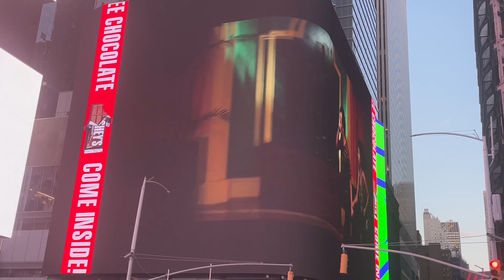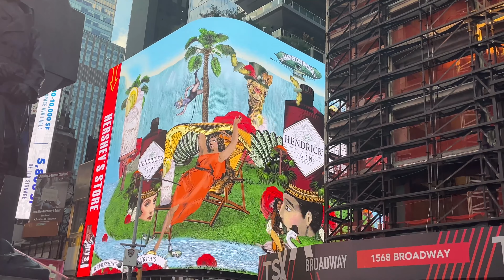TIMES SQUARE NEW YORK 2022 | TIMES SQUARE PERFORMANCE 2022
Times Square is a major commercial intersection, tourist destination, entertainment center, and neighborhood in the Midtown Manhattan section of New York City
the heart of the world".mOne of the world's busiest pedestrian areas, it is also the hub of the Broadway Theater District
The Times Square Spectacular digital billboard will "wow" visitors as it soars 68 feet above Times Square . billboard advertising is important .CONCRETE JUNGLE THEME BILLBOARD IN THIS VIDEO ARE VERY ATTRACTIVE Times Square PERFORMANCE 2022 Times Square Street Performance Very Famous Walking Tour Of New York City 2022

Safoora In USA

TIME STAMPS
00:00📍VIDEO STARTS
00:10📍Video Highlights
01:00📍Times Square Concert Jungle Theme
01:31📍Times Square Performance
03:20📍Times Square Market